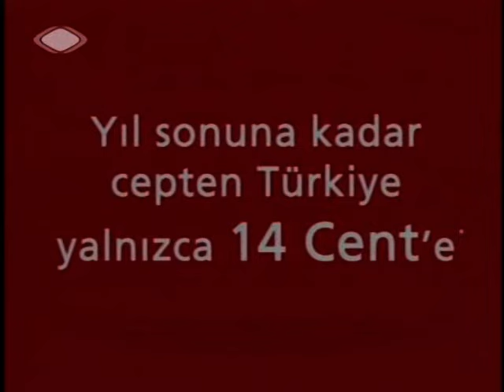Kazım Koyuncu Yedikule Hisarı konseri